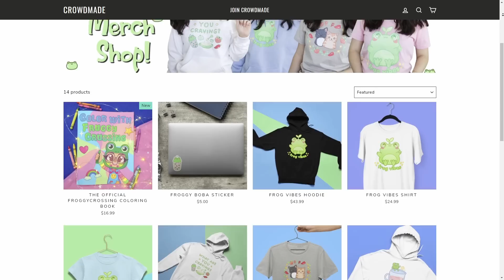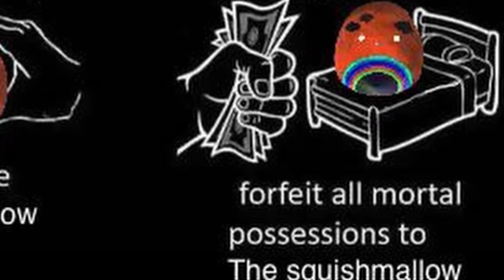squishmallow memes that make me exhale through my nose